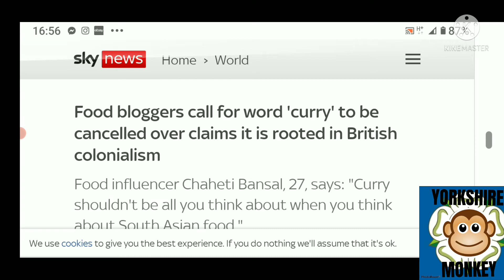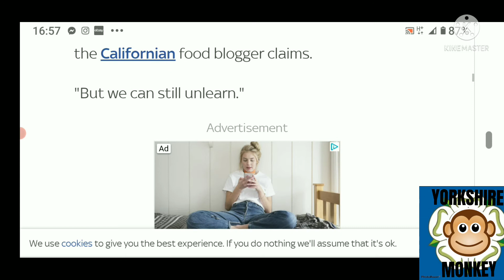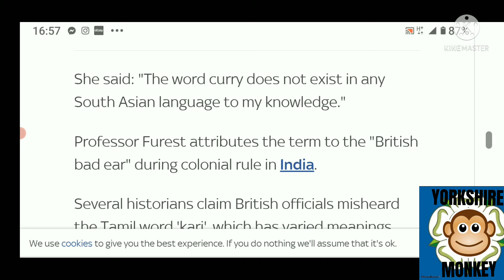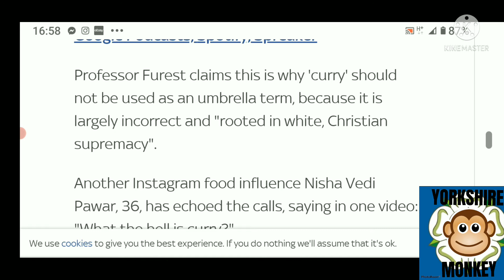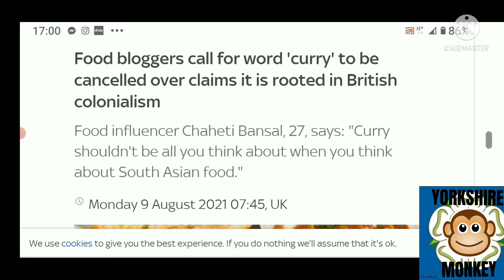UNBELIEVABLE ! The Offended Cancel Culture Brigade Strike Again